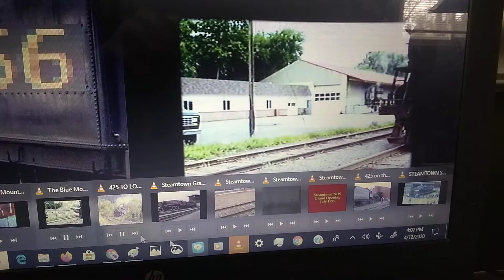Steam locomotives 425 Frisco chime whistle blower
The Blue mountain and reading Steam locomotives